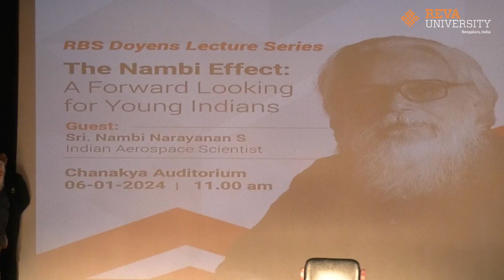RBS Doyens Lecture Series 2024 | Nambi Narayanan | 06 January 2024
The Nambi Effect: A Forward Looking for Young Indians